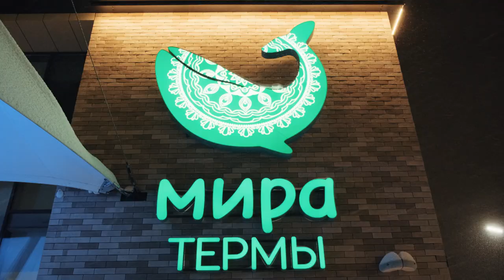«Новогодняя ночь» в термах 21-22 декабря 2019 года